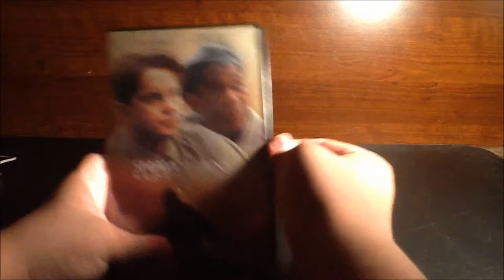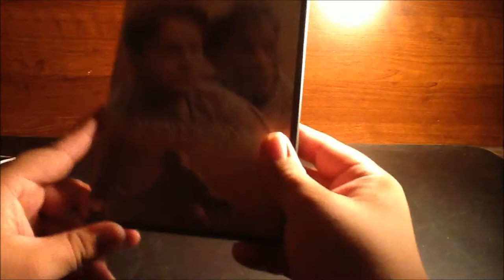The Shawshank Redemption UNBOXING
22tigerdude does an unboxing for The Shawshank Redemption